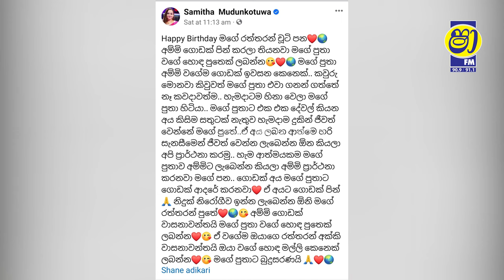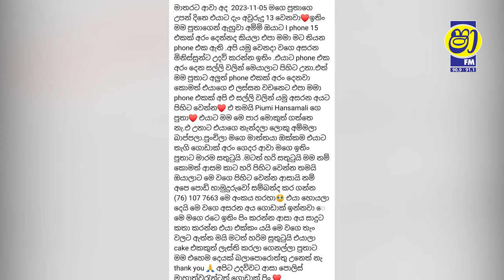GOSSIP නම් GOSSIP WITH EESHA AND TANIYA